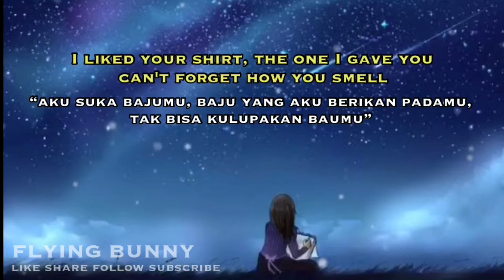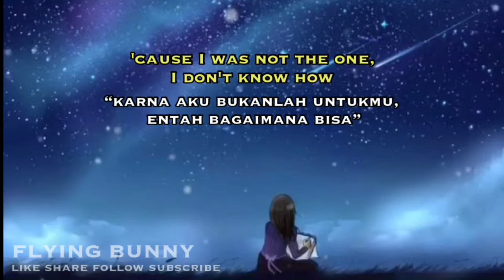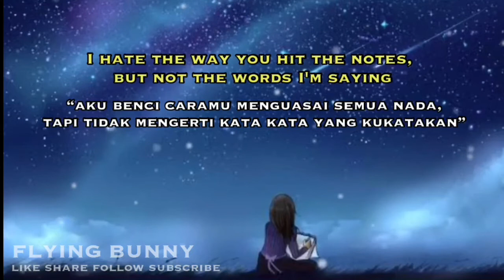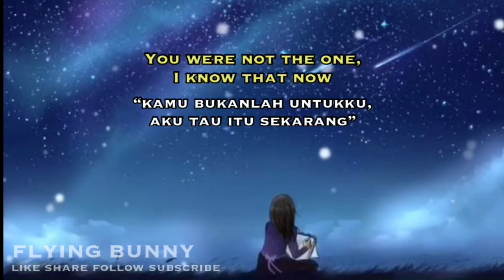Lagu Sedih Barat - Ysabelle Cuevas - I Liked You So Much We Lost It - Lirik dan Terjemahan